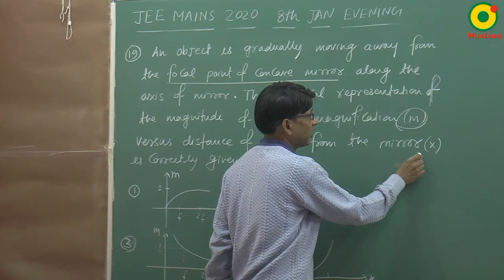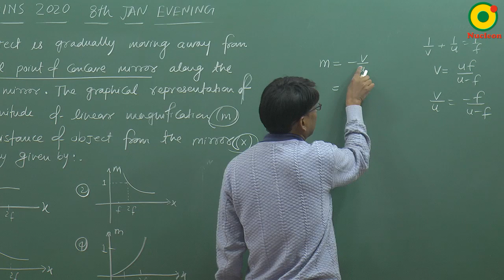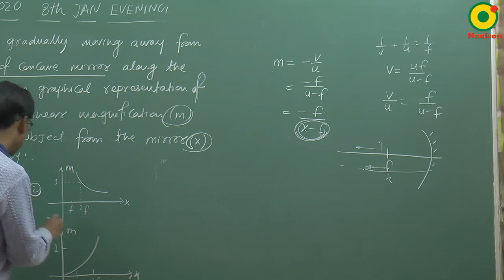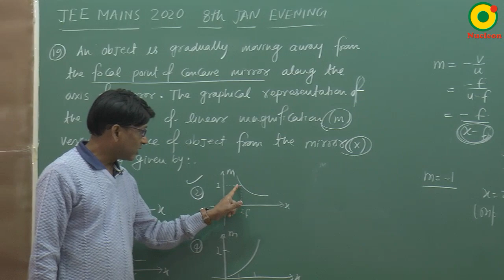JEE MAIN 2020 Geometrical optics 05 (8 Jan S2) By SSI Sir B.Tech IIT Delhi